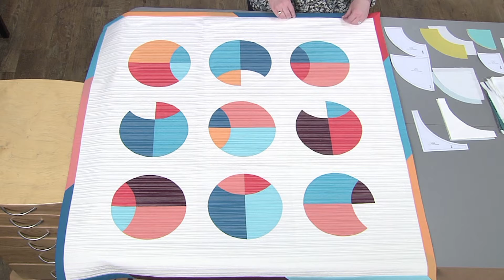Learn how to use negative space to highlight motifs on Fresh Quilting with Audrey Esarey. (305-1)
Audrey Esarey shares thoughts on how to use negative space to highlight motifs. Explore the elements of modern quilting. Co-produced with The Modern Quilt Guild, Fresh Quilting Series 300 features today’s most innovative modern quilters who reinterpret traditional techniques with a fresh, modern aesthetic. Select instructions and patterns can be found for more information about the sewing machines used on the show.